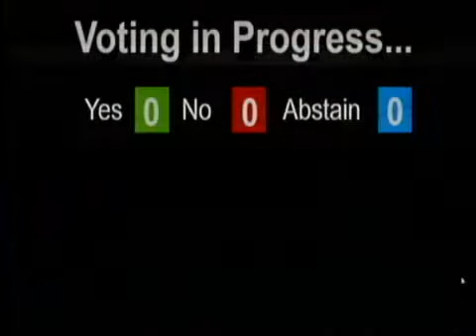4.21.20 City Council Meeting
4.21.20 City Council Meeting